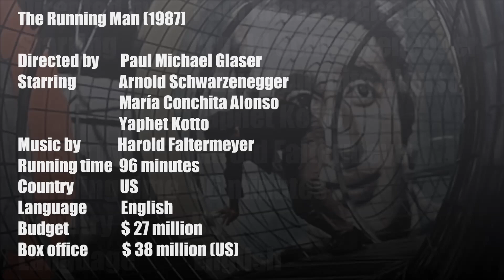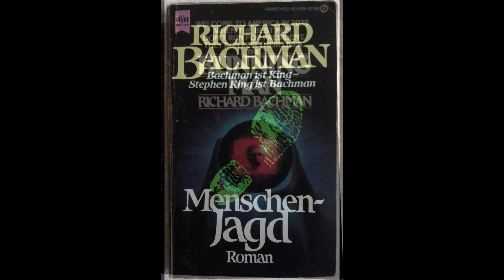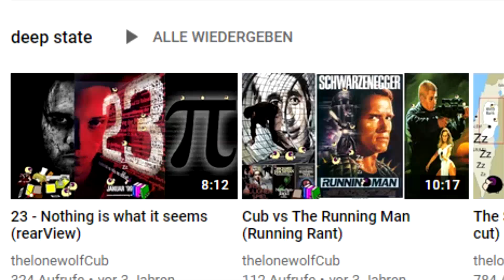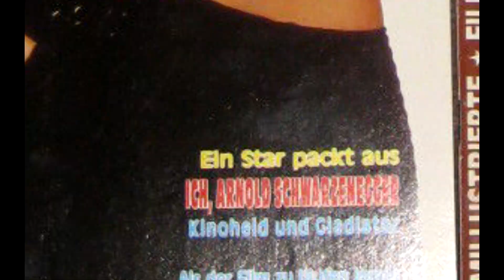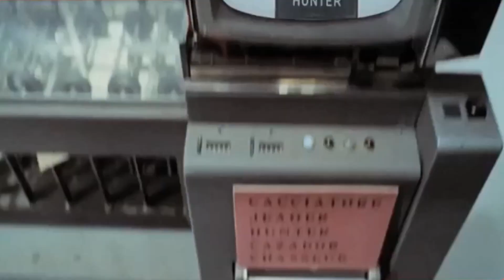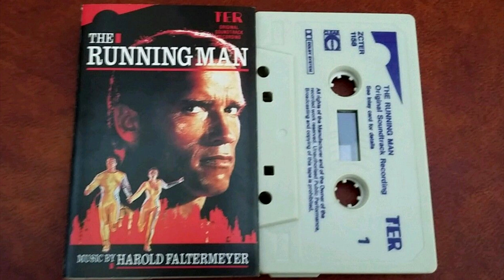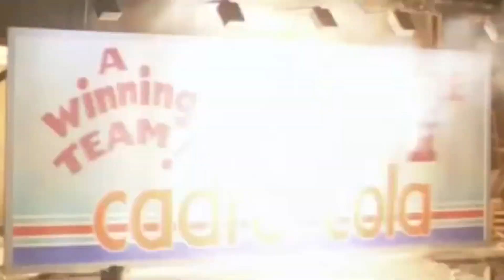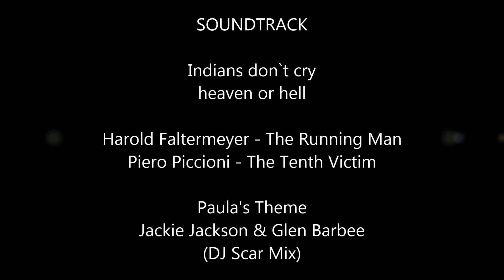Menschenjagd - dJ vs The Running Man (Running Rant)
German(Deutsch)

Just Another Nerd (100+ Plot Holes In Picard Season 1)